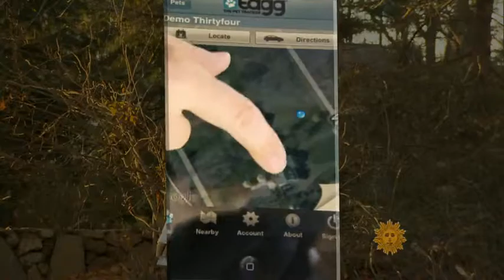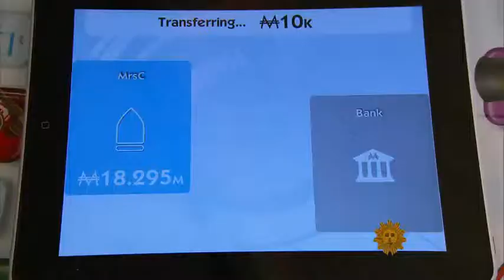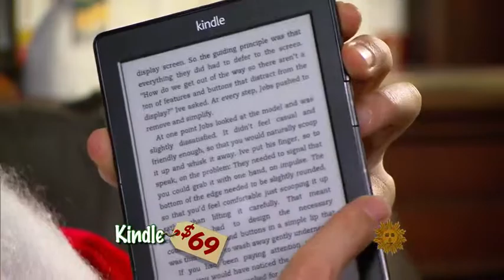A visit from Techno-Claus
With Christmas close at hand, Techno-Claus a.k.a. David Pogue of The New York Times comes down the chimney to offer us suggestions for tech gifts under $100.